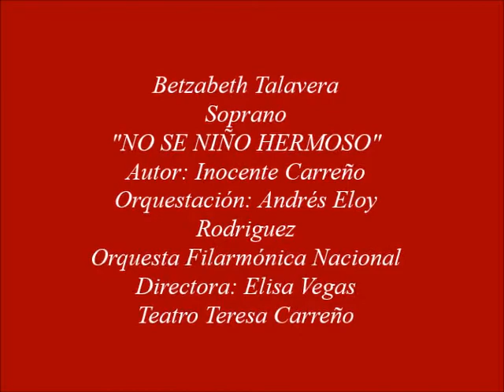Betzabeth Talavera NO SE NIÑO HERMOSO de Inocente Carreño TTC